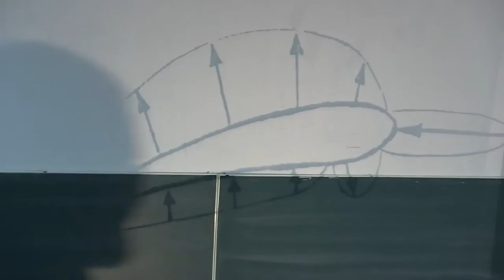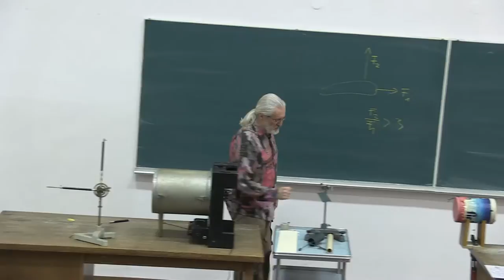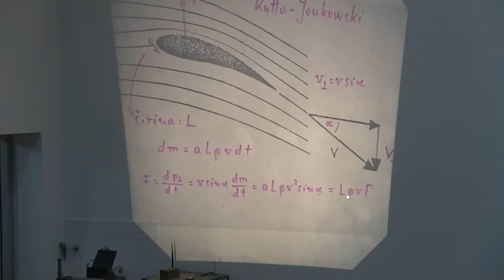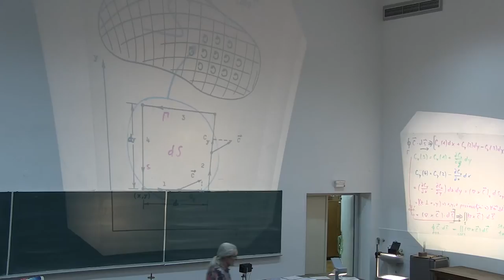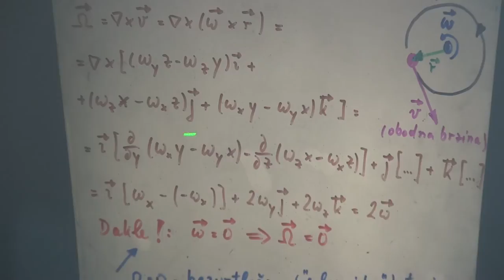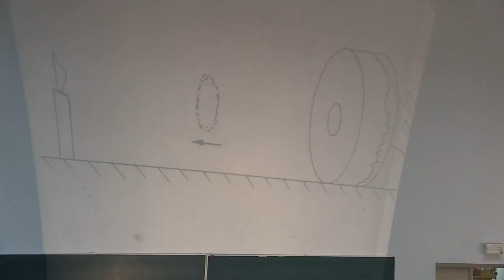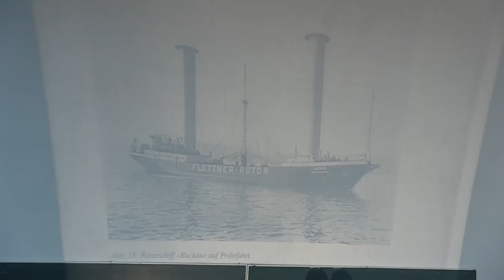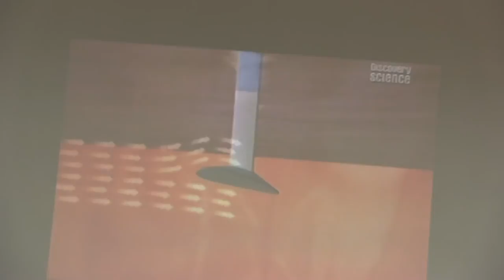Prof. Mladen Pavicic, Predavanja iz fizike, 2014-8-2, Sveuciliste u Zagrebu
Predavanja iz fizike za studente 1. godine (2. semestar) sk. god. 2013/14 Gradjevinskog fakulteta Sveucilista u Zagrebu, Hrvatska (8. predavanje, 2. sat, MEHANIKA FLUIDA: TEORIJA: avionsko krilo, Kutta-Joukowski-eva jednadzba, principi letenja aviona (i slicnih vozila: jedrilice, helikoptera, podmornice, itd.), cirkulacija, Stokes-ov teorem, vorticitet, Helmholtzova jednadzba, vorteksne linije, Magnusov efekt; EKSPERIMENTI: mjerenje sila na krilo u struji zraka, gasenje svijece vorteksnim torusima iz bubnja, Magnusov efekt; FILMOVI: "letenje" pod vodom, aqua skipper). Predavac: Prof. Mladen Pavicic, redoviti profesor u trajnom zvanju, procelnik Katedre za fiziku. Lectures in Physics given (in Croatian) to students (1st year, 2nd term, year 2014) at the Faculty of Civil Engineering, University of Zagreb, Croatia (8th lecture, part 2, Fluid Mechanics). Lecturer: Prof. Mladen Pavicic, Full Professor, Head of the Physics Chair.